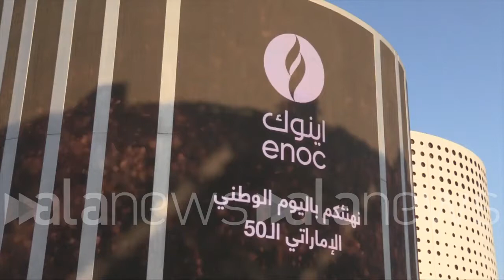Expo 2020 Dubai, anche Enoc festeggia il National Day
In occasione dei 50 degli UAE molti visitatori hanno assistito alla 'danza dei fucili'

 (Dubai). In occasione dei 50 dalla fondazione degli Emirati Arabi Uniti anche la storica azienda Enoc - ospitata a Expo con un proprio padiglione - ha voluto celebrare l'anniversario con una tipica danza emiratina che ha catalizzato l'attenzione dei turisti presenti. (Lorenzo Sassi/alanews)